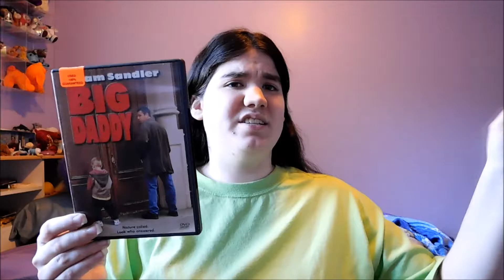Big Daddy Review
Finally! All of yesterday's problems have been solved and I get to review a funny comedy today. This is my review of Big Daddy.